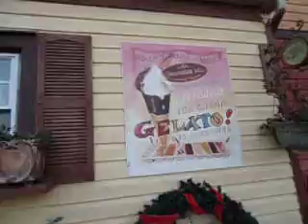Chocolates etc 100 Welland Ave St Catharines ON L2R 2N1 905 682 8828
here's a lovely chocolate gift shop open for all seasons with unique gift ideas and a little cafe inside and outdoor patios too.